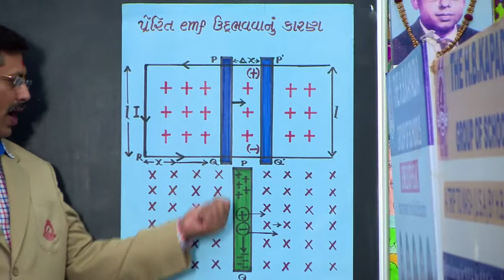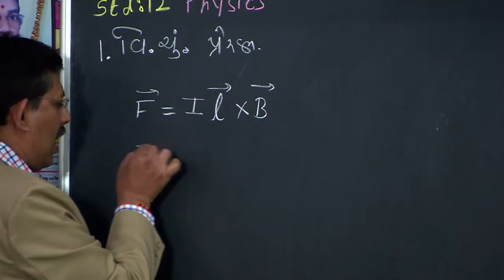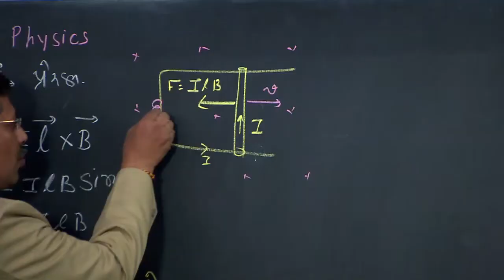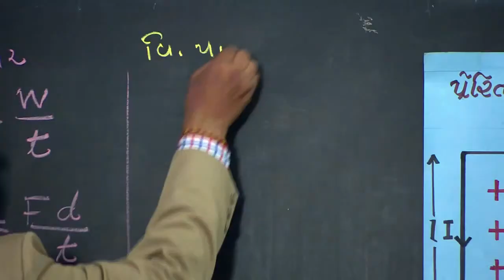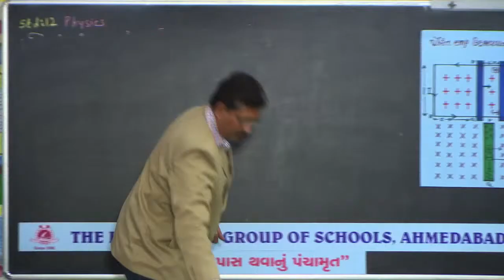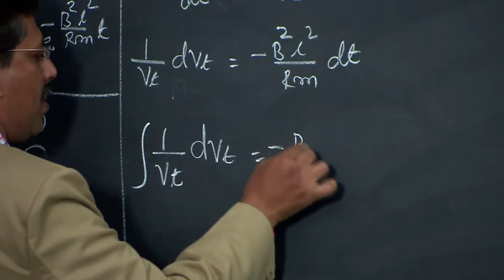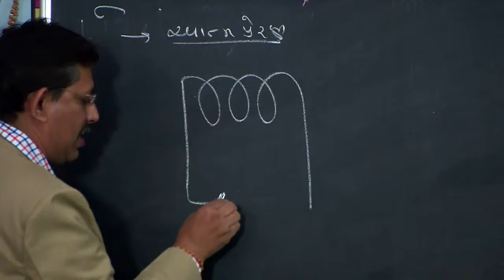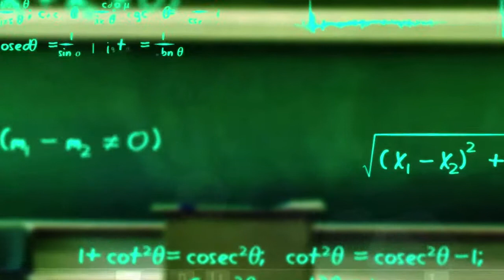160114 PM JOY SCI 5 30 PM1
OUR ACADEMIC STRENGTH "PASS THAVANU PANCHAMRUT"
ON GSTV @ 5:30 P.M. ON 16-1-14. BY JOY SIR - SCIENCE.